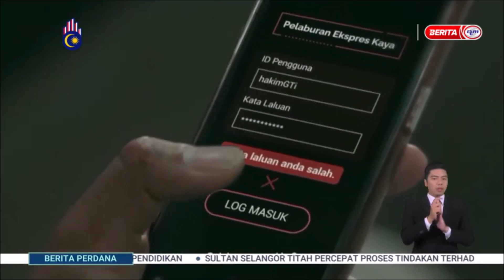24 SEPT 2024 - BERITA PERDANA - KES JENAYAH KOMERSIAL: NILAI KERUGIAN LEBIH RM1.7 BILION